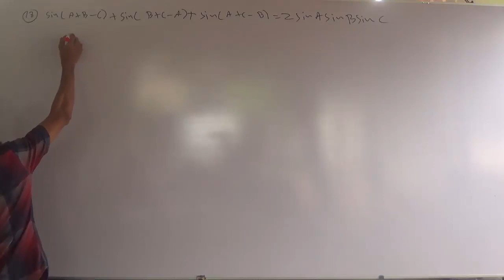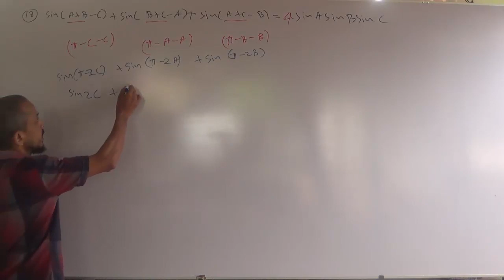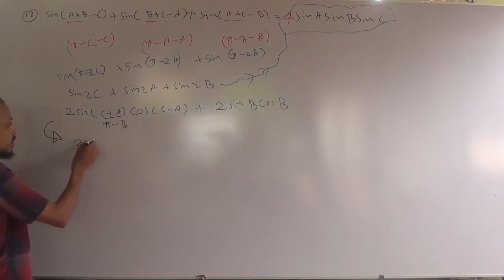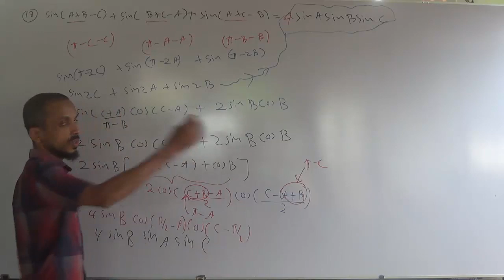2021 Thrikonamithiya Part Two ABC Problam 018